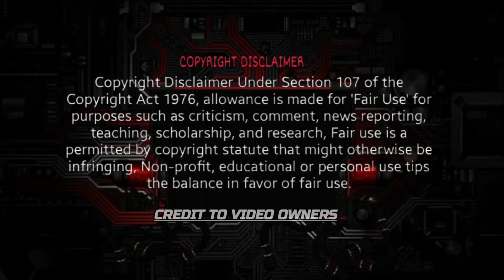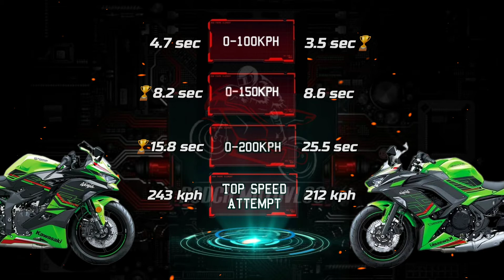2023 Kawasaki ZX4RR 🆚️ Kawasaki Ninja 650 | 0-200kph Acceleration | Top Speed Attempt 🔥🔥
CTTO

NINJA 650

topspeed